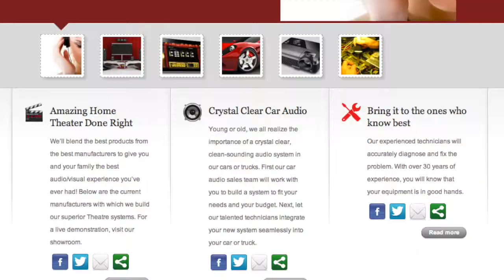Graphic Artist / Graphic Designer in West Long Branch NJ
"Robert continues to be my #1 Go-To Guy" - VP of Marketing M. Collard Syms Clothing Corp.

"The Graphics Guy, Robert Hazelrigg, is an experienced and creative professional. He understands budgets and deadlines, and handles our projects with a healthy sense of humor. Working with him is a pleasure and I'm always happy with the results." CEO - Cyberlux

Robert Hazelrigg - The Graphics Guy

With 25 years of professional experience in corporate, “big brand” graphic communications, Robert Hazelrigg - Graphics Artist has worked for some of the world’s largest companies and most respected brands.

This Graphic Designer's extensive client list illustrates his ability to deliver proven results creatively and generate great ROI for companies of all sizes.

The Graphics Guy provides innovative marketing solutions for small businesses, major retailers, and global corporations.

No matter what your business needs, Robert Hazelrigg provides world-class, cutting edge, targeted marketing services.

Now more then ever your business needs an edge over the competition. Robert designs fresh, innovative marketing solutions that will elevate your brand to the next level of professionalism.

Robert understands that you only have a few seconds to catch your prospective customer’s attention, and it’s imperative to highlight your company’s unique value and/or product/service quickly and effectively.

Differentiate the value your business has to offer with Robert’s custom designs and innovative marketing solutions. Robert focuses on the best way to target your audience, strengthen your brand and increase your ROI.

Better designed logos, brochures, websites and more.

List of Services:
Advertisement Design
Annual Reports
Art Direction
Billboard Design and Production
Book Design and Layout
Branding Development
Brochure Design
Calendar Design
Catalog Design
Corporate Identity
Creative Direction
Direct Mail Design and Production
E-Mail Design and HTML Templates
Flyer Design
Graphic Design
Graphic Art
Landing Page Design
Logo Design
Magazine Design
Micro-Site Design
Package Design
Photo Editing
Photo Restoration
Point of Sale Design
Poster Design
Prepress Production
Print Design
Print Production
Sign Design
T Shirt Design
Trade Show Design